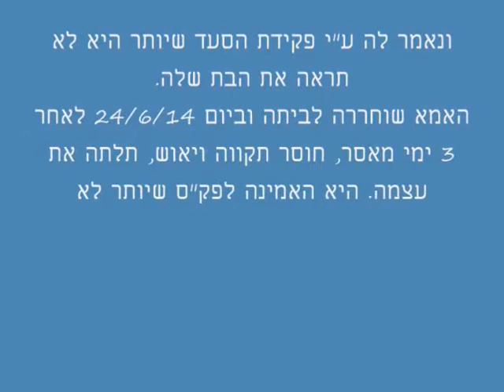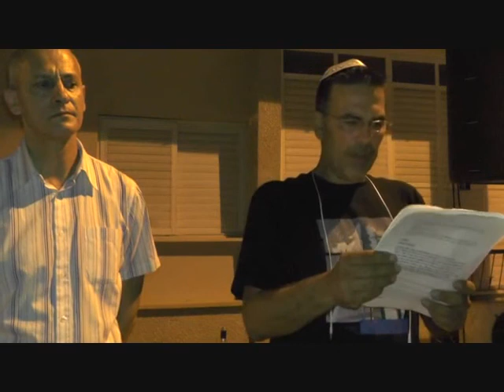מוטי לייבל - אני מאשים את הרווחה בפשעים כנגד האנושות וסחר בילדים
יוני 2014 - האמא נ' ז"ל התאבדה לאחר שבתה נלקחה ממנה על ידי משרד הרווחה בצו חירום ממשמורתה.
נדיה היא אם חד הורית. האבא של הילדה נפטר לפני חצי שנה ממחלה קשה, והבת טופלה במסירות ואהבת אין קץ על ידי האמא ובן זוגה התומך.
מוטי לייבל, עיתונאי:
נ' עשתה מעשה מכיוון שהיא לא יכלה להתמודד עם הפשע הנתעב הזה של חטיפת ילדתה.
בצער רב ובלב דואב אני אומר את זה, אני מקווה מאוד שהילדה לא תתגלגל בין המוסדות, אני מקווה מאוד, ולפי מה שאני רואה, היא קיבלה ערכים על מנת לא להידרדר מוסרית. אני רוצה לנצל את המקום והזמן להעביר מסר לאותם אמהות ואבות אשר נמצאים במצב שחטפו גם להם את הילדים, וגם לאלו שיחטפו להם את הילדים בעתיד, כל עוד אנחנו לא נעצור את זה, ואנחנו עומדים לעצור את זה. הם ימשיכו לחטוף ולסחור בילדים.
במידה ואתם פוגעים בעצמכם, קודם כל המערכת ניצחה אתכם. שנית, אין, אין מי שיגן על הילדים שלכם מציפורני הרווחה. מה אתם חושבים שיעלה בגורלם לאחר שתנטשו אותם? אני קורא לכם להפסיק עם נטילת החיים שלכם, כי הילדים שלנו זקוקים לנו. הם סומכים עלינו שנבוא נציל אותם ונחלץ אותם. אז די עם זה.
מעבר לכך, אני מאשים את חברת קדישא ורבנות ישראל בהלנת המת. הם טוענים וטענו עד עכשיו שאיננה יהודיה, אולם מאידך יש את תעודת הלידה שלה שמוכיחה שהיא יהודיה.
אני מאשים את הרווחה בפשעים כנגד האנושות ובסחר בילדים.
אני מאשים את שר הרווחה מאיר כהן ואת כל שרי הרווחה מיום הקמת המדינה, מפרשת חטיפת ילדי תימן ועד עצם היום הזה. מאשים אותם בפשעים כנגד האנושות. אף אחד מהם אינו חף מפשע, כיוון שכולם ידעו.
אני מאשים את מנכ"ל הרווחה, יוסי סילמן, אשר יודע על הפשעים האלה ומעלים עין ובכך נותן יד לזה. במקום לטפל במקרים ולעזור, הוא מסתובב ומחפש איך לעשות הפרד-ומשול בין הקבוצות אשר נאבקות להפסקת ילדים מהוריהם.
אני מאשים את דובר הרווחה, דוד גולן, אשר נתן תגובה המבזה אותו ואת כל המערכת שהוא דובר עבורה.
התגובה פורסמה באינטרנט בפייסבוק של דובר הרווחה.
אני מאשים את מערכת המשפט אשר שופטיה, אם מפאת חוסר זמן, אם מפאת רשעות, אם מפאת נקמה אישית או בגלל שהם מכרים ותיקים של העובדות הסוציאליות, משמשים כחותמת גומי ומקבלים בצורה עיוורת ומבלי לרדת לשורש העניין את כל התסקירים, וביניהם גם שקריים של עובדות סוציאליות. מאידך אני רוצה לציין שאין אנו מגנים כל עובדת סוציאלית באשר היא. ישנן עובדות אשר נותנות את הלב והנשמה, ואני פונה אליהן דווקא וקורא להן לפתוח את העיניים. נכון שקשה להתפרנס היום, נכון שצריך לשמור על מקומות העבודה שלכן, אבל גם במחיר חיי הילדים? גם במחיר חיי הורים? תסתכלו מסביב, תנסו לשים לב בין מה שמספרים לכם לבין האמת. אלו דברים אחרים לגמרי.
בנימה אישית, אנחנו מספר לא קטן של הורים, אמהות ואבות אשר סובלים את סבל הרווחה וגם פעילים חברתיים, אשר לקחו על עצמם את הרצון לשנות את המעוות. זאב בודד אל מול מערכת מפלצתית כזו, אינו מסוגל להתמודד, אבל אנחנו מתאחדים, מתעצמים, נהיים קבוצה גדולה ורצינית, שביחד יהיה לנו את הכוח להמשיך ולהיאבק עד ליום הצדק שבו אנו ננצח.
נמצאים איתנו חברים יקרים אסתר מנחם המתנחלת ומגן דהרי מקבוצת לאהוב, אשר כל מה שהם עושים זה להסתובב ולעזור לאנשים ולתמוך בהם, בדיוק כמו מה שניסינו לעשות היום.